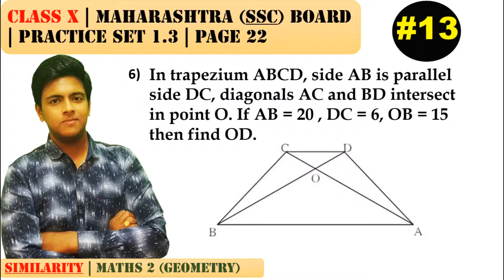Similarity [Part 13] | Class 10 | Practice set 1.3 (MATHS 2) | Mah. (SSC) Board | Q6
Chapter name: Similarity

6)
In trapezium ABCD, side AB is parallel side DC, diagonals AC and BD intersect in point O. If AB = 20 , DC = 6, OB = 15 then find OD.

If you are in class 10th then come and learn TRIGONOMETRY with me.

If you are in Class 12 and you want to learn Integration chapter from Mathematics then,